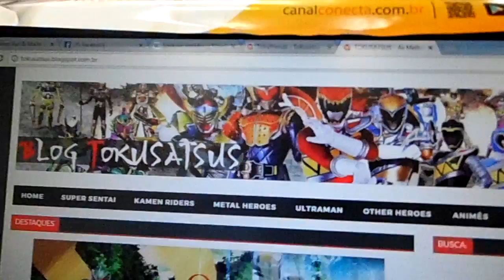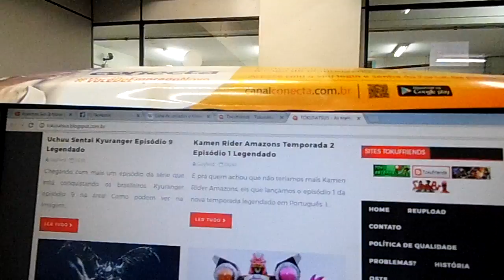Super Sentai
Explicação de Super Sentais